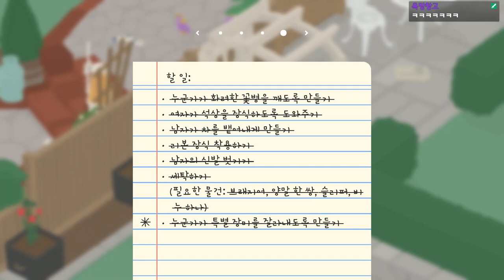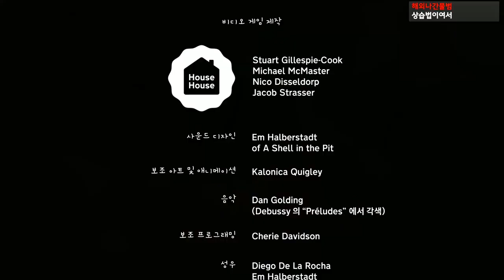이 오리새ㄲ....아니, 이 거위는 인류의 적입니다 - 제목없는 거위 게임 (하편) [플레임]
가격: 20000원